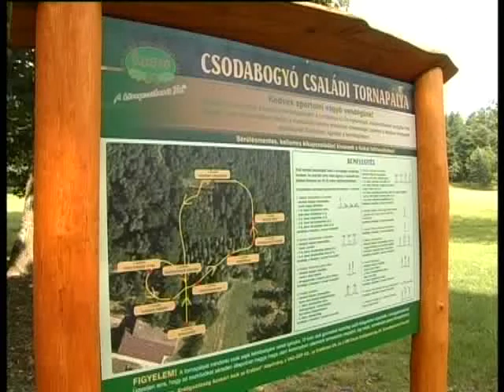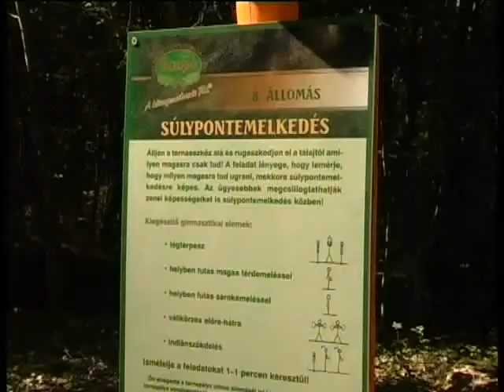2010. jún. 30. - Kaszó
Családi tornapályát avattak Kaszóban az elmúlt napokban. A közel másfél millió forintos beruházáshoz pályázat útján sikerült forráshoz jutnia az „Erdőgazdaság azokért, akik az Erdőért" Alapítványnak.